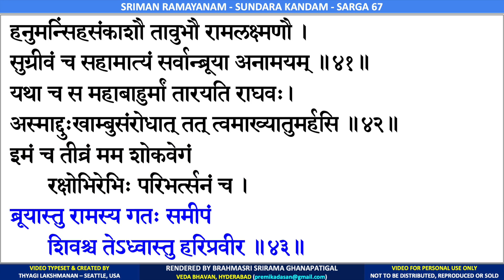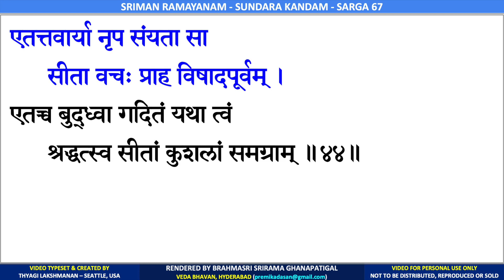SUNDARA KANDAM - SARGA 67 - SANSKRIT LYRICS - SRIRAMA GHANAPATIGAL - RASIKA AMRUTHAM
SUNDARA KANDAM MOOLAPARAYANAM - SARGA  67 - Hanuman narrates the crow incident -  BRAHMASRI SRIRAMA GHANAPATIGAL, VEDA BHAVAN, HYDERABAD.

With the abundant Grace of Lord Rama, we are excited to bring you the Moolaparayanam of Valmiki Ramayanam - Sundara Kandam rendered by Brahmasri Srirama Ghanapatigal, Veda Bhavanam, Hyderabad.

These videos have the original text synchronized with the audio rendering and made available in 5 languages - Sanskrit, Tamil, Telugu, Kannada and Malayalam.There are 68 videos posted for Sundara Kandam, one video per sarga. We hope that this complete set of Sundara Kandam videos will be useful for your personal parayanam and receive the true blessings of Lord Rama and Lord Hanuman.

if you are interested to donate any amount for the maintenance of the Veda Patasala at Veda Bhavanam, Hyderabad.